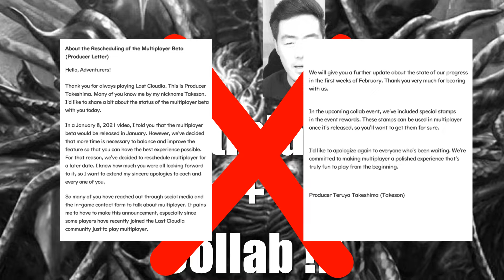Last Cloudia - Devil May Cry Collab !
Back to making Videos for the Awesome community!
Who will YOU wanna be getting for DMC?
Leave it in the comment section!
See ya'll at 28th Jan 2021!